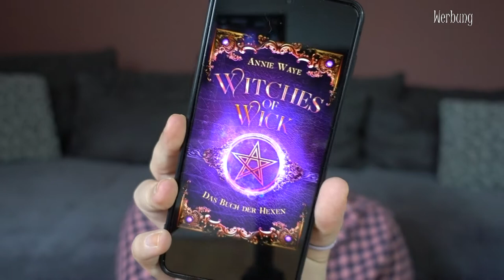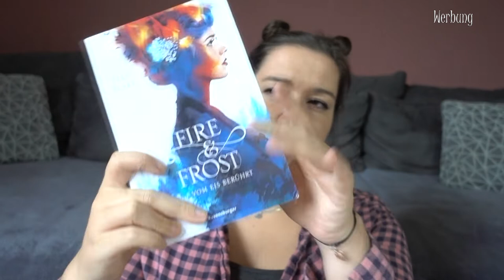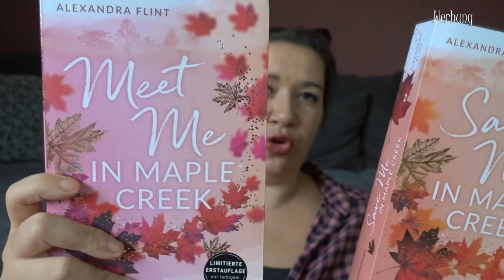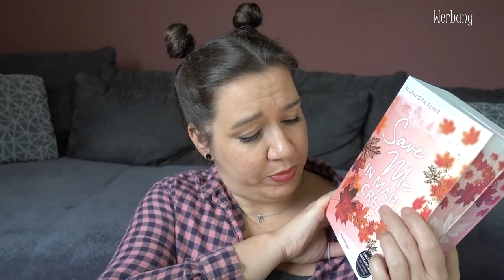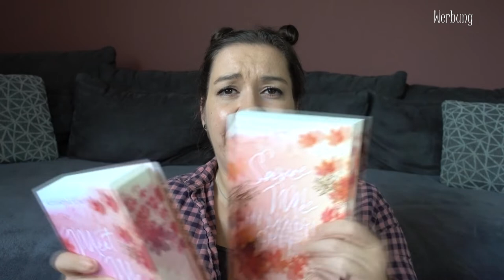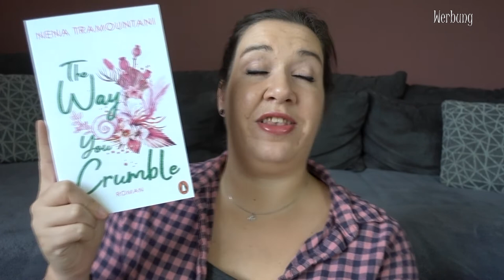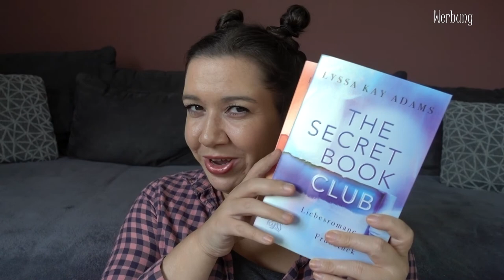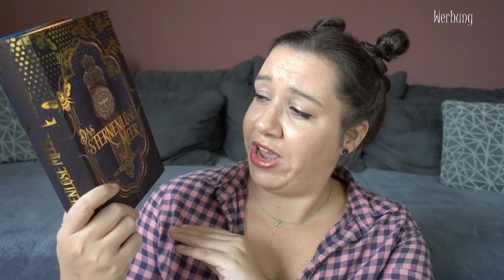NEUZUGÄNGE | BOOK HAUL | September 2022 | Canis Minor Art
im heutigen Video möchte ich euch die Bücher zeigen, die im September bei mir einziehen durften.

♥ Kingdom of the Wicked 2 -  Die Königin der Hölle

♥ Erinnerst du mich, wenn ich vergessen will?

Amazon Wunschliste